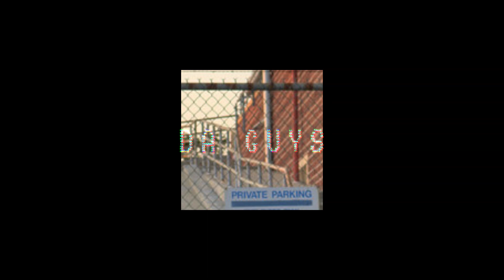(FREE) Future x Lil Durk x Tee Grizzley Type Beat 2024 (prod.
🎲If your going to use this beat, you MUST credit me.

Free for NON-PROFIT USE only. Must purchase a lease to use this beat for profit purposes.

Beatstars: Juice4them

BPM: 138